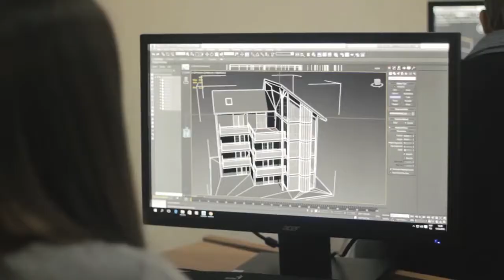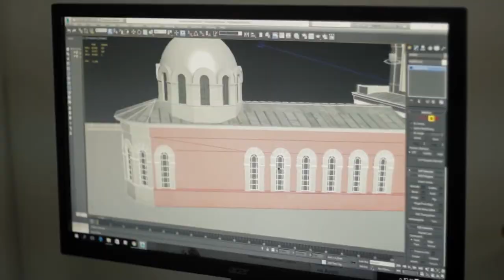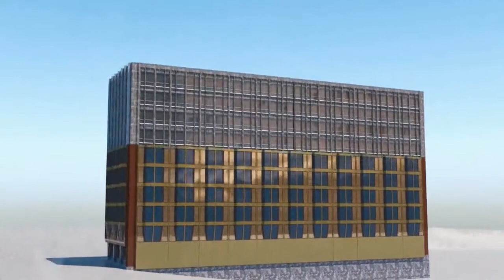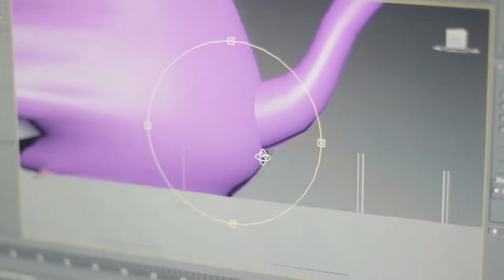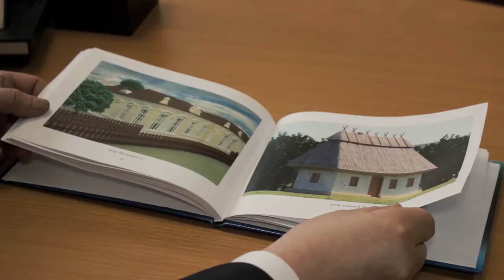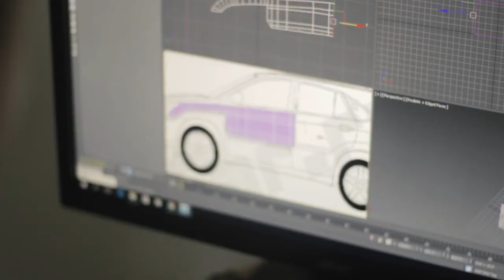Видумки 3D Вінниця в уяві прогресивної молоді